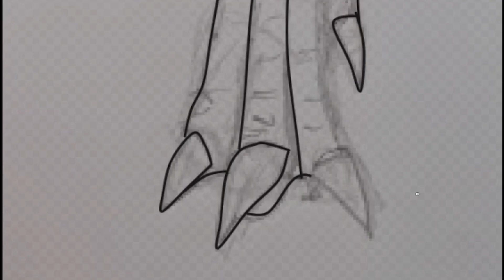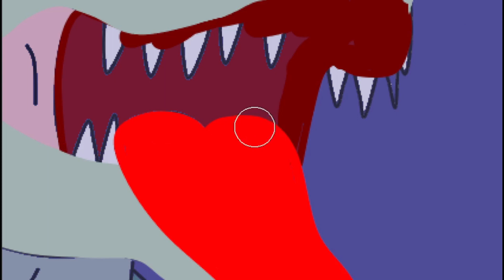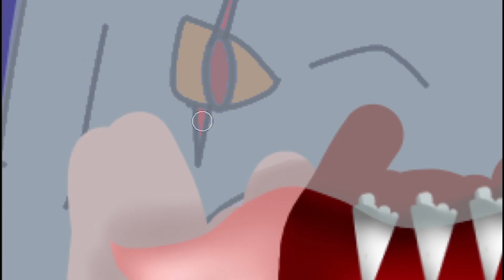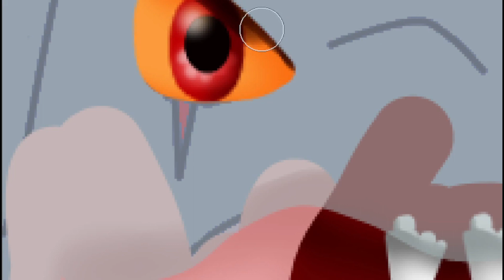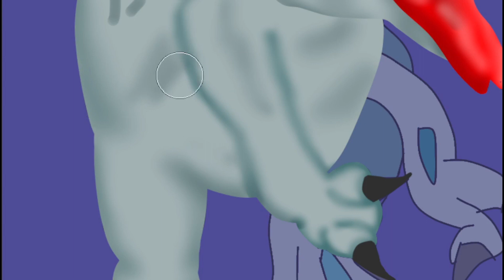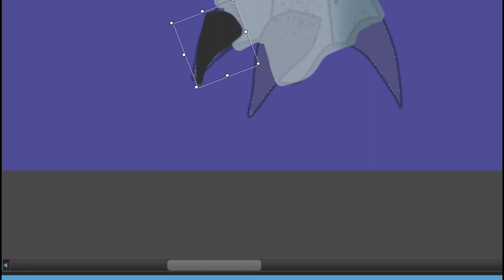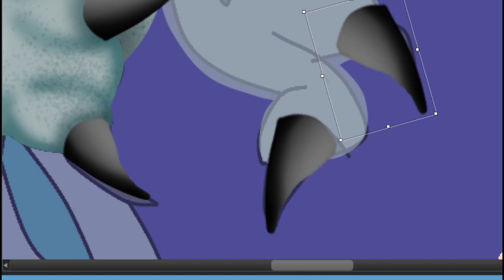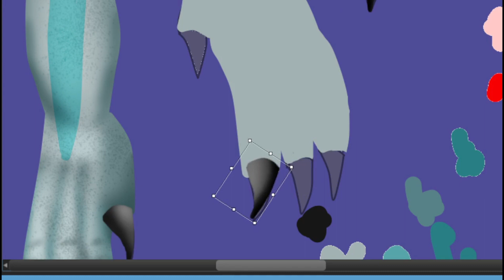Drawing a Velociraptor (SpeedPaint)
💻Computer : Samsung Book NP550XDA-KO2BR Intel Celeron
🖱️Mouse : Silent Touch M220
🎥Editor : Wondershare Filmora X
🎨Software of drawing : Medibang Paint

º Ice Age 3 Videogame